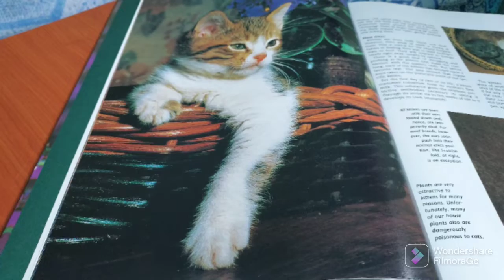How to draw a Tiger, while using a Cat's photo as reference (with ASMR Marker sound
hi Everyone

I am going to draw a Tiger today, based on a picture of a Pussy Cat